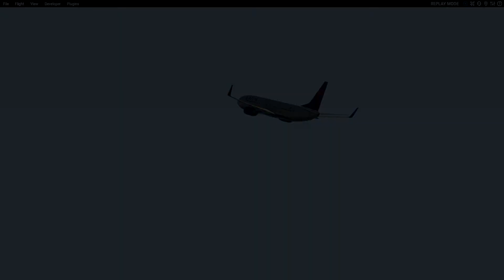[X-Plane 11] Delta 737 takeoff at Nice Côte d'Azur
A Delta Boeing 737 takeoff at Nice Côte d'Azur Airport, France. [X-Plane 11]